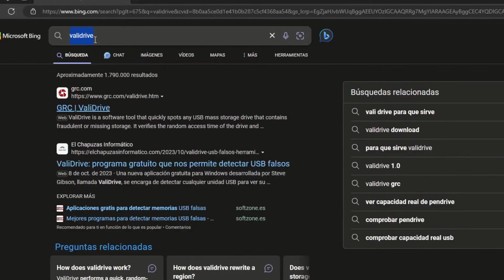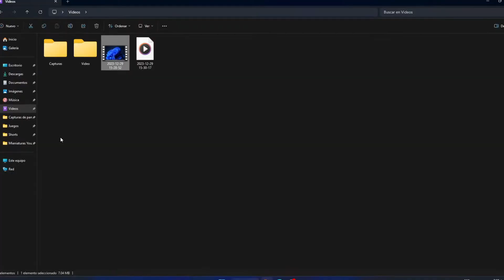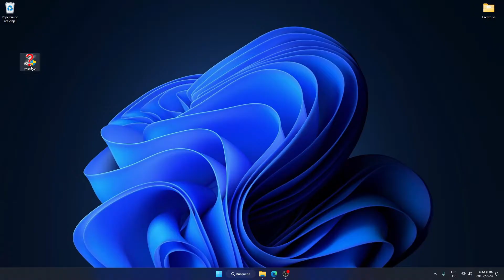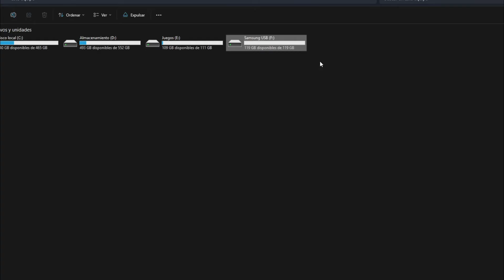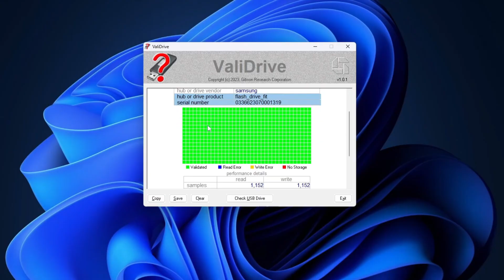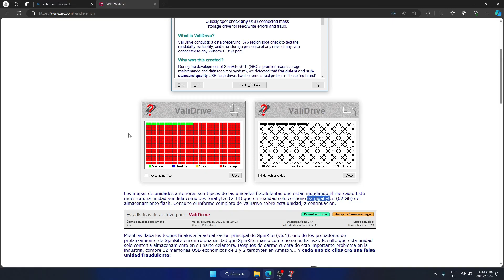Cómo saber Capacidad Real de una USB, SD, Micro SD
¿Cansado de las promesas incumplidas de almacenamiento en tus dispositivos USB, SD, Micro SD, y más? Este video es tu solución. Aprende a verificar y confirmar la capacidad real de tus memorias de almacenamiento sin arriesgarte a llenarlas con archivos pesados. No más decepciones al descubrir que tu USB no es tan espaciosa como pensabas. Descubre cómo validar y asegurarte de que todas tus memorias funcionen correctamente. ¡Dale clic para poner fin a las dudas sobre el verdadero espacio de almacenamiento en tus dispositivos! 💾🔍
Página mencionada en el video:
TOP 5 mejores MEMORIAS USB:

1. SAMSUNG FIT Plus SB 3.1, 128 GB, 400 MB/s
2. SanDisk Ultra Flair USB 3.0 – 128 GB, 150 MB/s
3. Kingston DataTraveler Max – 1 TB (USB 3.2 Gen 2), 1,000 MB/s
4. Corsair Flash Voyager GTX – 512 GB (USB 3.1 Gen 1), 440 MB/s
5. SanDisk Ultra Dual Drive USB Type-C – 256 GB, 150 MB/s